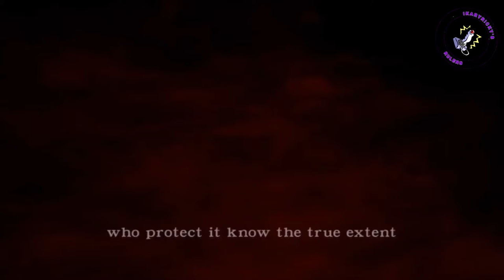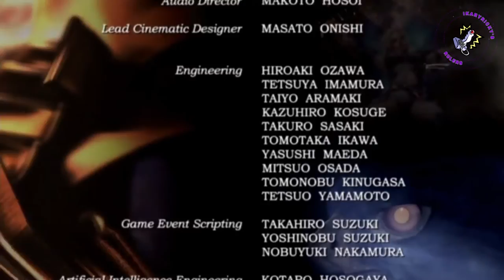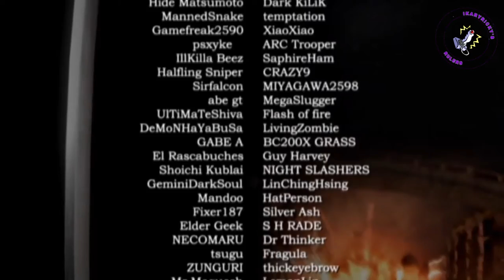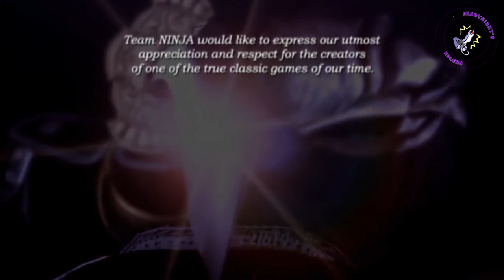Ninja Gaiden Black All CutScenes Pelicula Completa 1080p